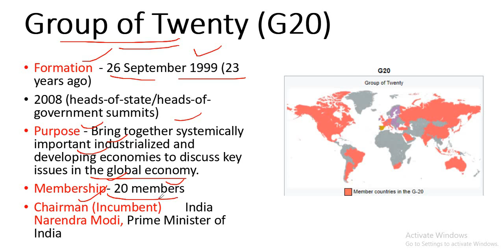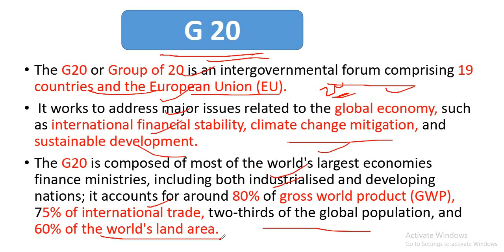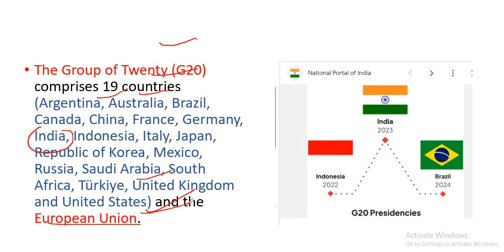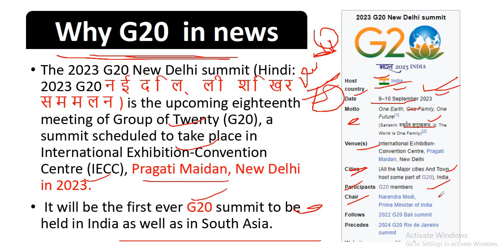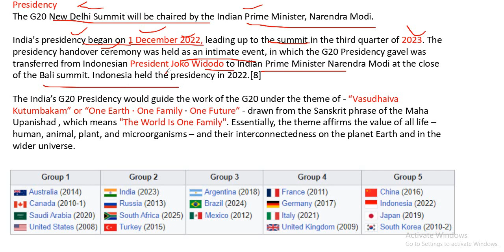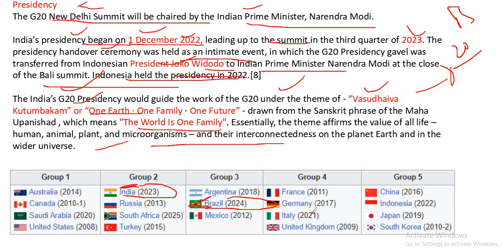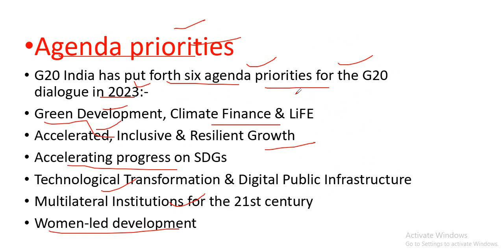G20 (Group of Twenty) l Formation l Theme l Why in news l Updated Video